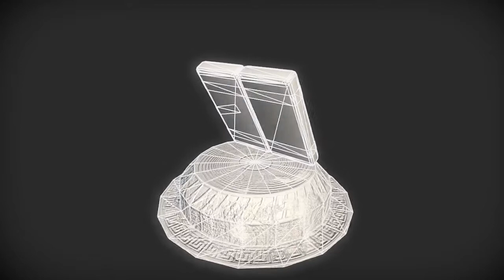Free Plastic | Nobiax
[FR]